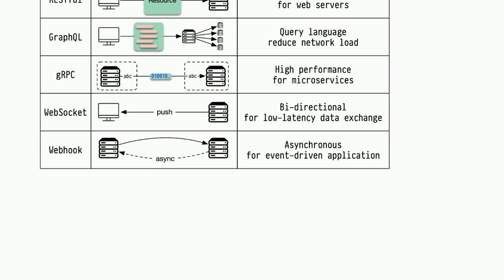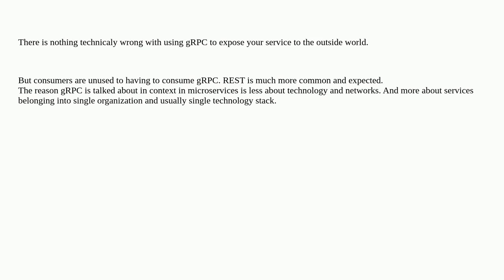Softwareengineering: GRPC over internet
GRPC over internet

A special thanks goes out to the awesome community

  networks distributed-system design grpc networking